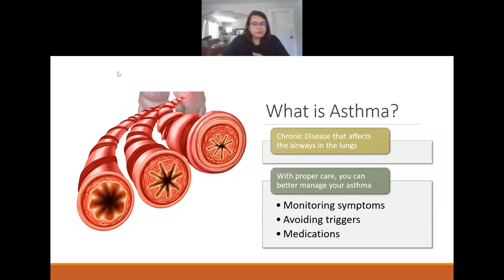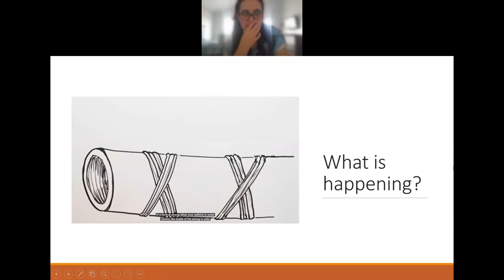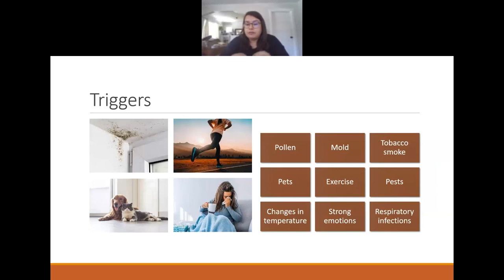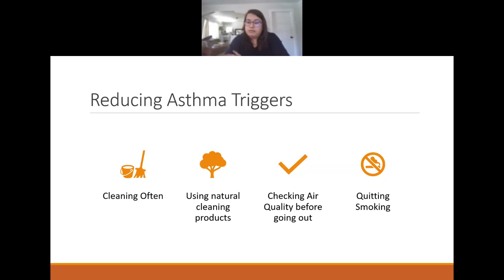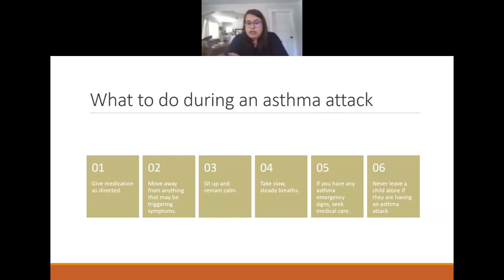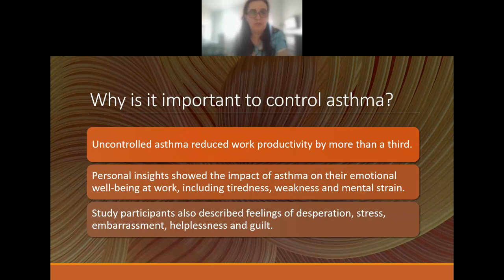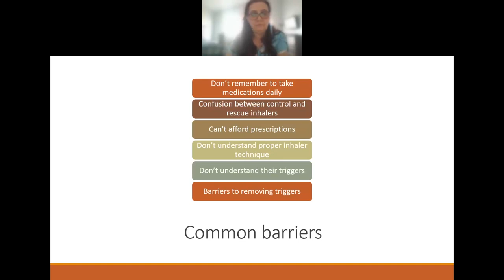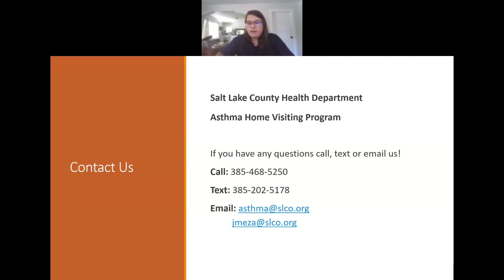Asthma 101 Workshop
Do you or someone you know have Asthma? Learn what asthma is and how you can get your breathing under control to live your best life!